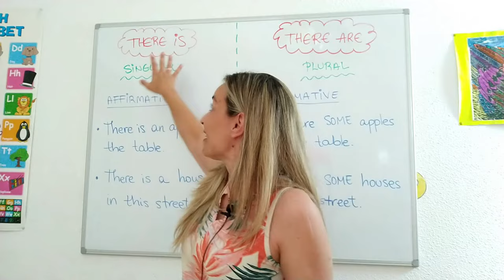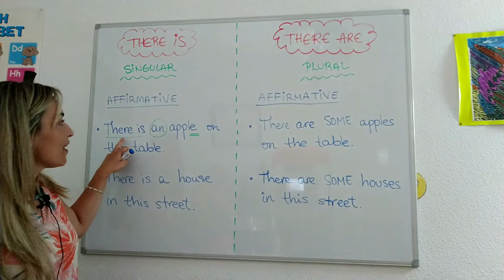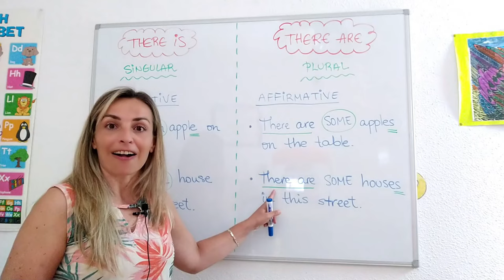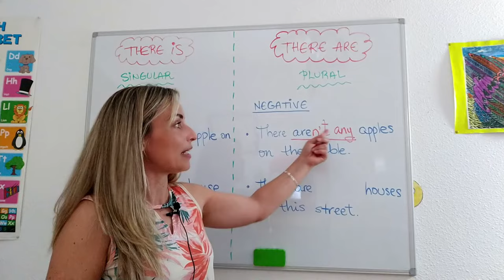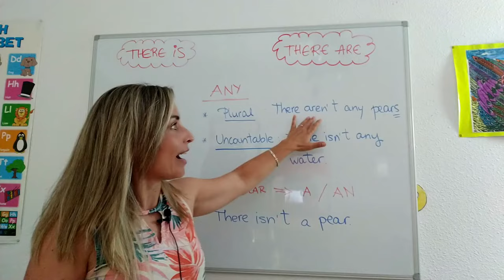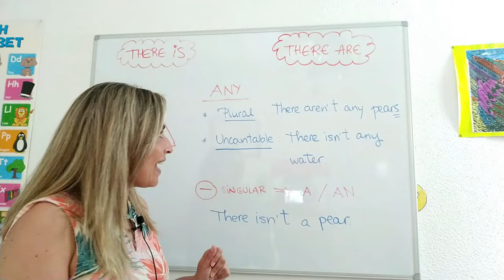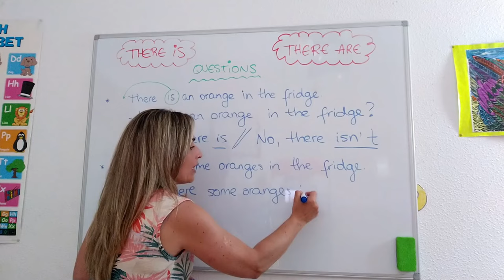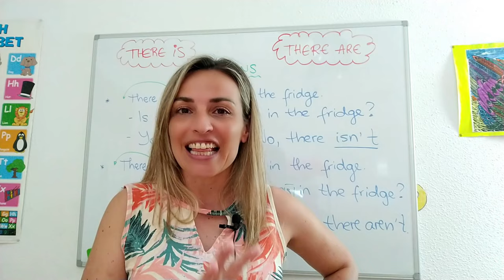LESSON#15 - como usar *THERE IS y THERE ARE* con SOME y ANY en INGLÉS 🔸 con EJERCICIOS 👌✔️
✅ ¿Quieres saber cómo usar THERE IS y THERE ARE en inglés, y por qué unas veces se usan con SOME y otras con ANY? Pues entra que te lo cuento muy facilito!!😉.

Ánimo!! 💪